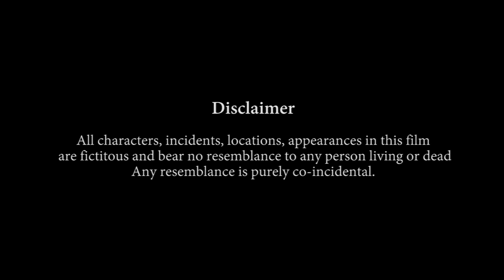The Ring Box ( আংটির বাক্স ) | New Bengali Short Film | Kaushik | Antara | Soham | Siddhartha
The Ring Box is a romantic Short Film, directed by Soham Banerjee, and in key cast, new comer, Antara Acharja, and experienced Kaushik Banerjee. Please share your views regarding this LOVE STORY of NINEVEN SHORT,